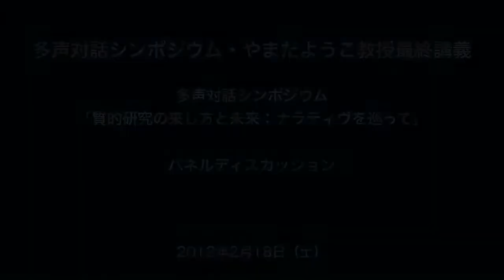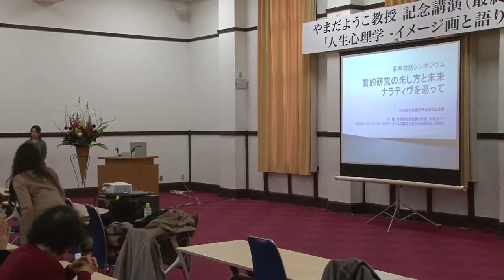京都大学 やまだようこ教授 退官記念事業 多声対話シンポジウム「質的研究の来し方と未来：ナラティヴを巡って」質疑応答、ディスカッション 2012年2月18日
京都大学　やまだようこ教授 退官記念事業
多声対話シンポジウム「質的研究の来し方と未来：ナラティヴを巡って」

質疑応答、ディスカッション
2012年2月18日（土）
京都大学本部構内　百周年時計台記念館　国際交流ホール I・II